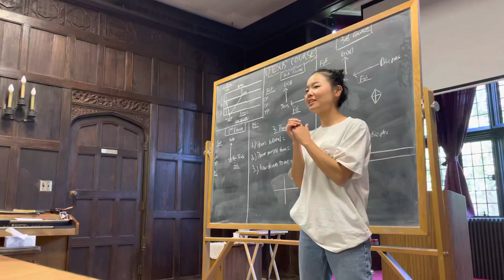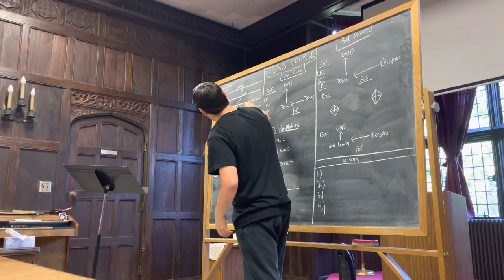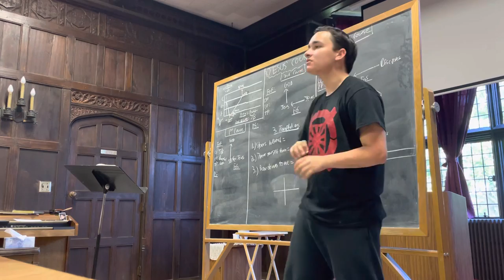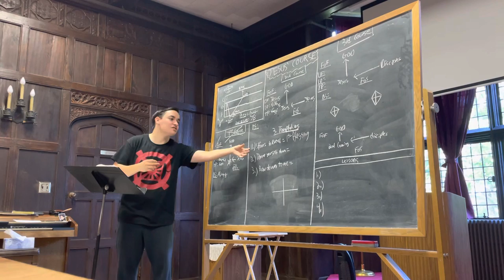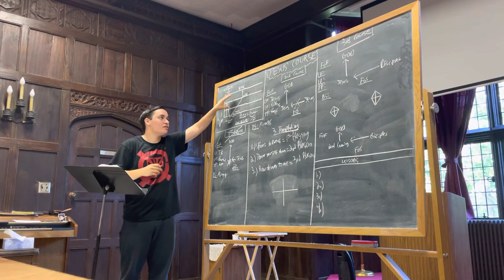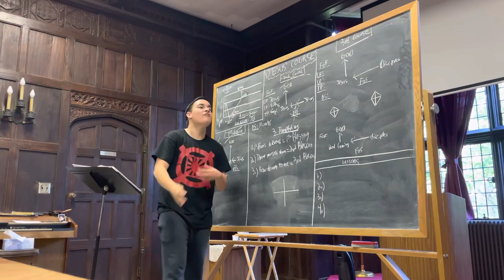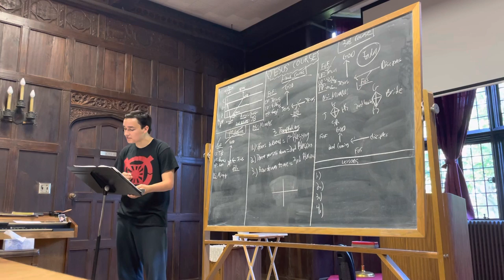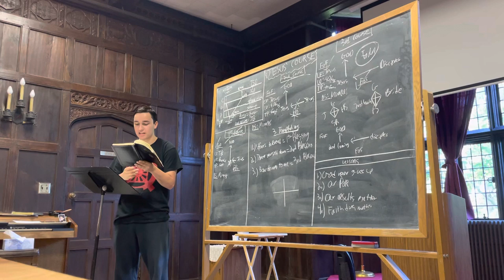Divine Principle Lecture: Moses and Jesus Part 2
Part two chapter two of Exposition of the Divine Principle, the core teaching of CARP. Presented by Luc Jean at the “Becoming” Retreat.